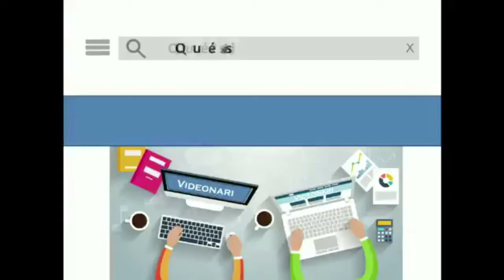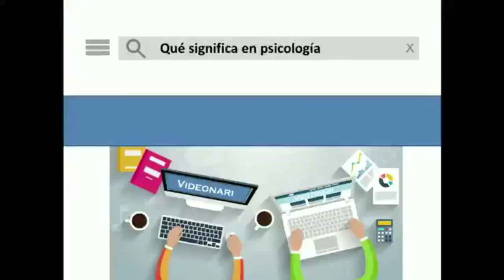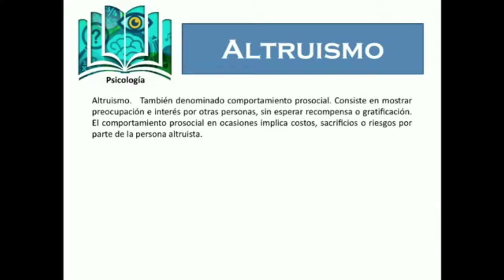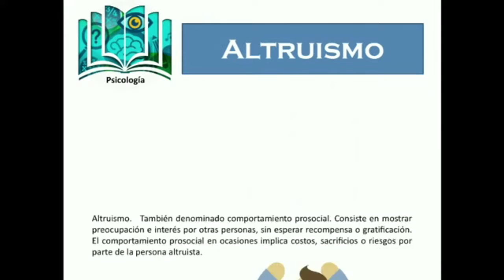Conmemoración de hacer conciencia sobre el autismo